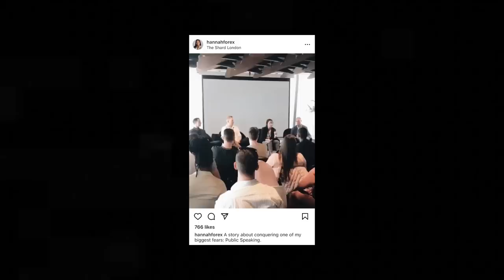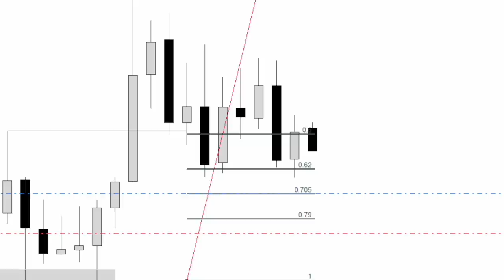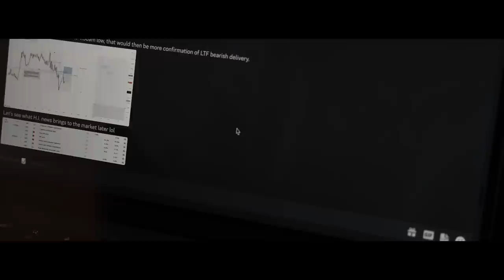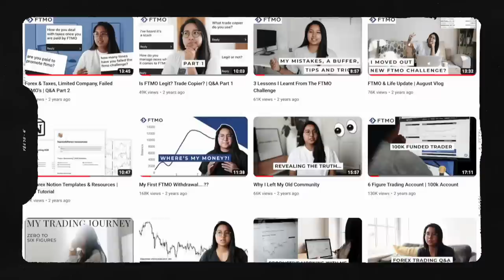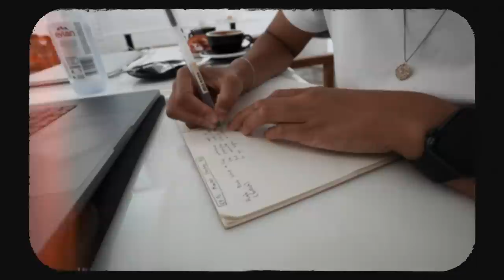My Plan to Make £1M in 2023.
GO-TO RESOURCES ↩️

CHAPTERS:
00:00 intro
00:20 my main income streams
01:20 cinematics
01:43 money is a mindset
3:01 my cash cow
5:34 spending on coffee
6:46 my passion
8:40 real talks tho
11:00 outro/blooper

ABOUT ME:
I'm Hannah, from London UK and I started my trading journey back in January 2018 when I was in my second year of university. I started documenting for fun and to share true insights of someone learning to trade back in July 2018 - when this YouTube channel was created. From signals to hitting consistency and now trading a 6 figure funded account - I hope you find something valuable from my content :)

* Using any of my links, you’re supporting the channel and brighter futures 🇵🇭

YT fam: 162,927